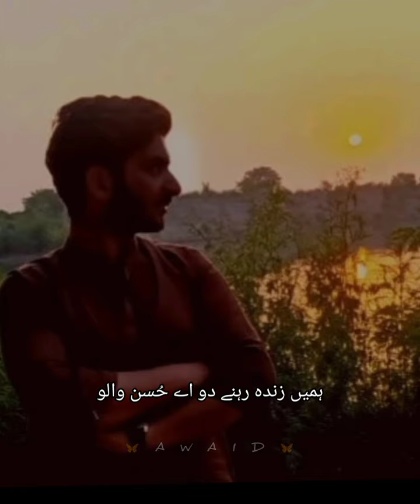NA CHAYRO HMAY HM STAYAY HUAY HAN | WITH LYRICS | VOICE COPIED OF AN DOCTOR WOMAN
Na chyro hmay hm stayay huay han | bht zkhm sinay oay khayay huay han